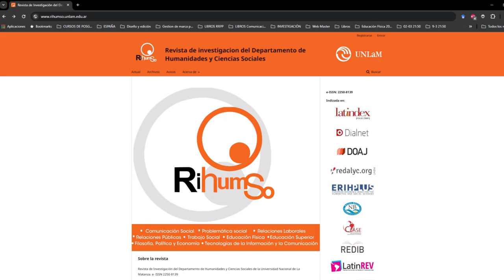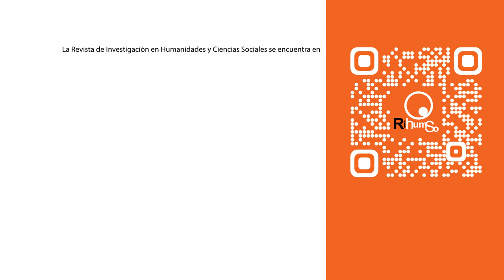CI#113 EF Políticas públicas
En nuestra 13° temporada, Integrados es Conversaciones Integradas y este domingo compartimos un programón de EF conversando sobre políticaspúblicas para el deporte y la educaciónfísica.

Participan:
- María José Abriata (UNLaM): es Licenciada en Educación Física y  Licenciada en Kinesiología y Fisiatría. Es Docente universitaria y Coordinadora de la Licenciatura y el Profesorado en Educación Física de nuestra Universidad.
- Miguel Cornejo Améstica (Chile): es Doctor en Ciencias y Técnicas de Actividades Físicas y Deportivas por la Universidad Joseph Fourier, Francia. Máster en Gestión de Organizaciones Deportivas por la Universidad Católica de Louvain, Bélgica. Profesor de Educación Física por la Universidad de Chile.
- Francisco Javier Retamales Muñoz (Chile): es Mg. en Gestión de la Actividad Física y Deportiva; Mg. en Ciencias de la Actividad Física y Salud; Esp. en Educación Física; Diplomado en Gestión Deportiva, Elaboración de Proyectos Deportivos, Liderazgo Social, Gestión de la Actividad física, y en investigación educacional. y Lic. en Educación. Pedagogía en Educación Física mención Acondicionamiento físico. Entrenador Federado Nivel 2 de la Federación de Básquetbol de Chile. Docente - investigador de pre y post-grado en diversas casas de estudios superiores. Profesional del área de Políticas Públicas Deportivas y Gestión Deportiva de la Municipalidad de Linares.
- Diana Alexandra Camargo Rojas (Colombia): es Fisioterapeuta; Especialista en Estadística; y Magíster en Salud Pública por la Universidad Nacional de Colombia. Profesora Asistente del departamento del Movimiento Corporal Humano de la Universidad Nacional de Colombia. Investigador Senior Minciencias. Investigadora de temas relacionados con actividad física, actividad física adaptada, deporte convencional y paralímpico, discapacidad y salud pública.
- Santiago René León Martínez (Cuba): es Doctor en Ciencias de la Cultura Física y el Deporte por la Universidad de Ciencias de la Cultura Física y el Deporte Manuel Fajardo. Master en Medio Ambiente y Desarrollo por la Universidad de la Habana. Licenciado en Educación en Ciencias Sociales por la Universidad de Ciencias Pedagógicas Enrique José Varona. Profesor de la Universidad  de Ciencias de la Cultura Física y el Deporte Manuel Fajardo. Es Miembro del Consejo Técnico Asesor del Instituto Nacional de Deportes Educación Física y Recreación, del Ministerio del Deporte, y del Consejo Consultivo de SciELO Cuba. Actualmente se desempeña como Director de la Revista Científica Acción y promotor de la Red de Editores de Ciencias de la Actividad Física y el Deporte. Es Árbitro de revistas de España, México, Brasil, Ecuador y Cuba.

Equipo Integrados/CI
Conducción: Florencia Romano
Producción: Daiana García - Agustina Godoy
Operación técnica y sonido: Maximiliano Brandoli

- Las políticas públicas cubanas en el desarrollo del deporte (Santiago René León Martínez)
- Valoración de las competencias profesionales en gestores deportivos municipales de Chile (Daniel Duclos Bastías, Carlos Matus Castillo, Miguel Cornejo Améstica, Frano Giakoni Ramírez, Jorge Flández)
- Políticas públicas deportivas y su implementación en un sistema deportivo local (Francisco Javier Retamales Muñoz)
- Estado, gobierno y políticas públicas: determinantes estructurales de la cultura física (Diana Alexandra Camargo Rojas)